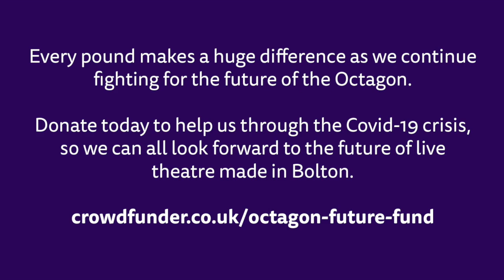A message of support from 'The Bolton Brainiac' Jenny Ryan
The Chase's Jenny Ryan sends a message of support for the Octagon Future Fund.